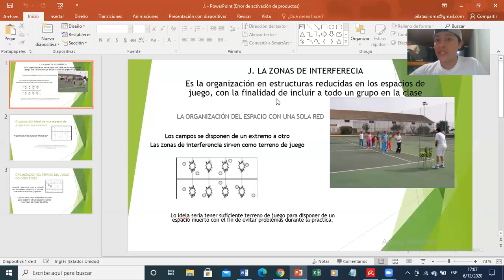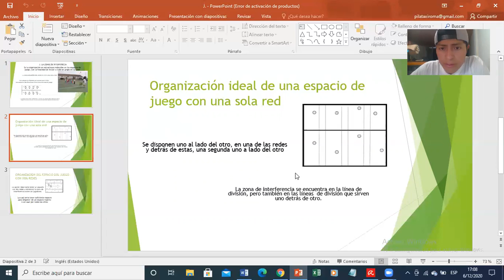J. LA ORGANIZACION EN EL JUEGO // DEPORTES DE RAQUETA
Videos de entretenimiento, educación, blogs y aprendizaje
facebook  Romario Pilataxi